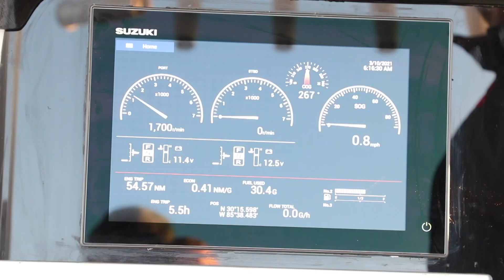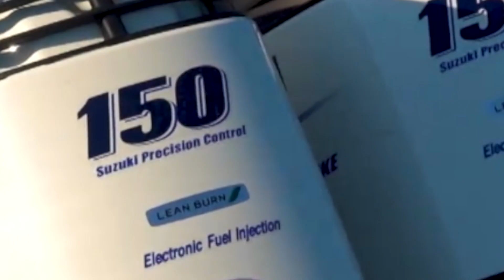SuzukiMarine al Salone Nautico Internazionale di Genova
La clip che ha girato nel wall durante tutto il 61^ Salone Nautico Internazionale di Genova